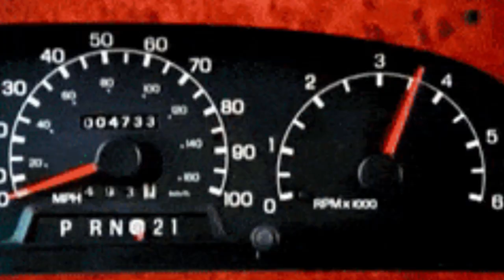QUE FIM LEVOU ROBIN WILLIAMS? GRANDE GÊNIO DO CINEMA QUE DEIXOU SAUDADES